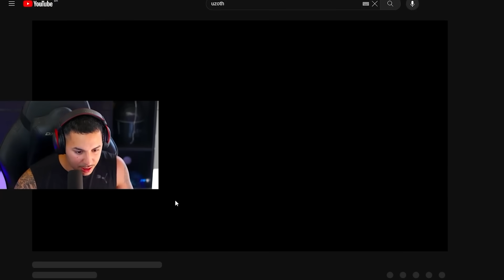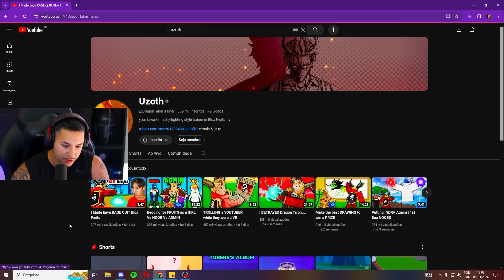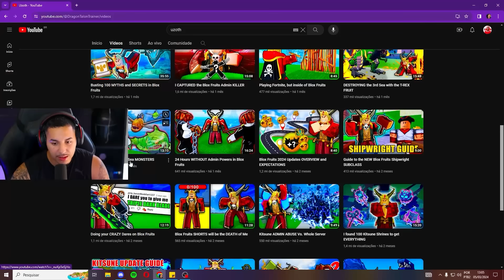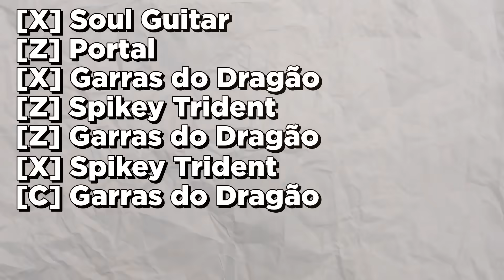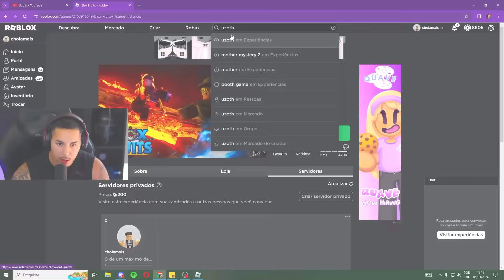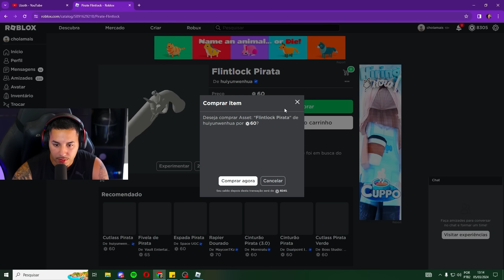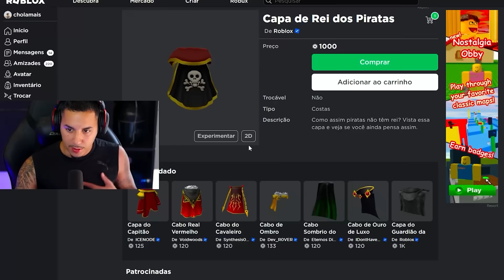USEI a BUILD do ADM UZOTH pra CAÇAR BOUNTY no Blox fruits 🔥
Nesse video eu fui no video do adm do blox fruits uzoth e escolhi a build dele pra caçar bounty no blox fruits, espero que gostem.

Meu setup💻

👉 Microfone: amzn.to/46pDKW5
👉 Teclado: amzn.to/45YCZmN
👉 Mouse: amzn.to/3EP8Bzs
👉 Placa-Mãe: amzn.to/463CFmU
👉 Memória: amzn.to/45YzgFZ
👉 Placa de Video: amzn.to/48rh8Gs
👉 Processador: amzn.to/48mNnXc
👉 Water Cooler: amzn.to/450uBSz
👉 Fonte: amzn.to/3EMAwQn
👉 Monitor: amzn.to/3LzoKge
👉 Gabinete: amzn.to/45i4AOZ